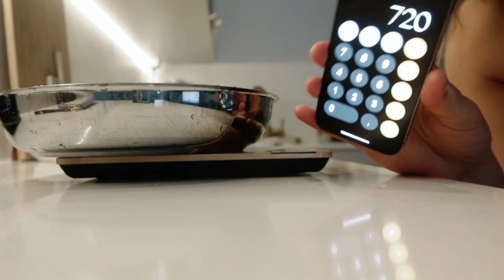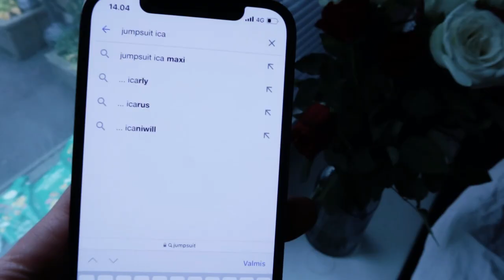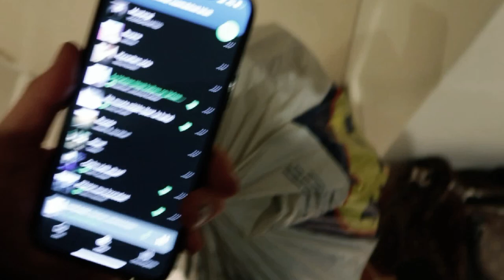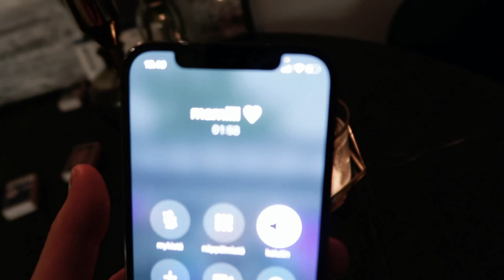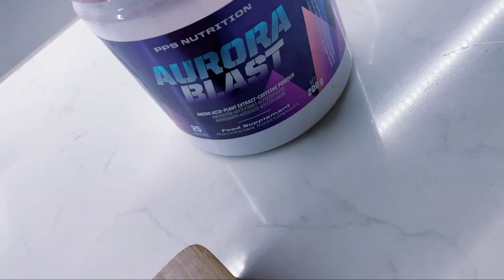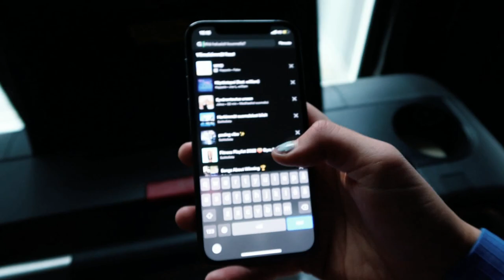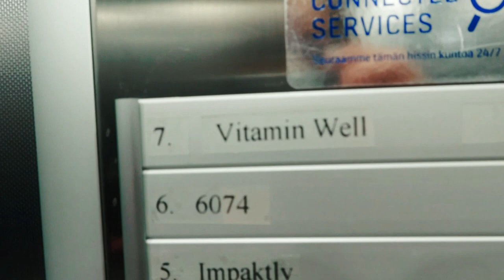”Onneksi mulla oli huono päivä” 🤷🏼🤌🏽 - ALOTIN KISADIEETIN 😵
Tässä videossa kuulet mun tosi rehellisiä fiiliksiä, mitä kävin läpi❤️
INSTAGTRAM - @aadalansiluoto